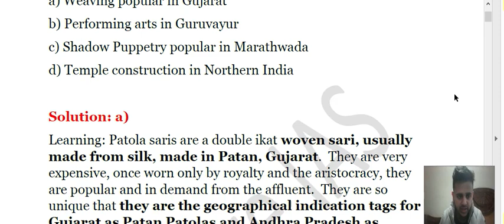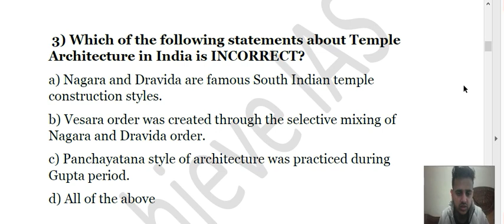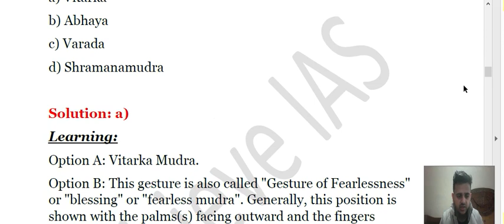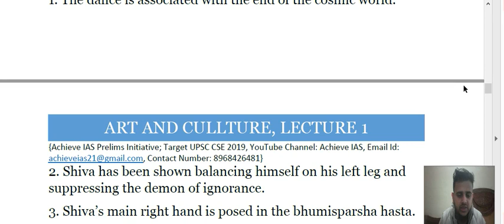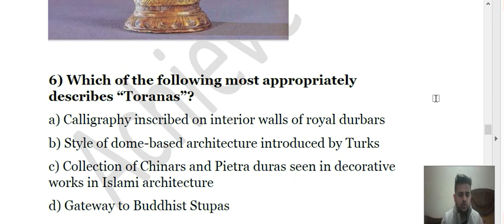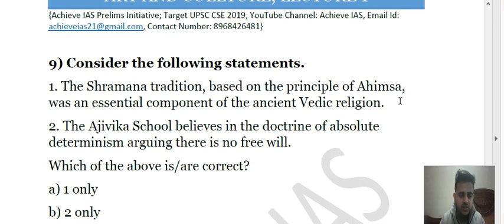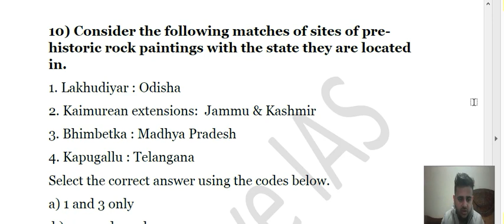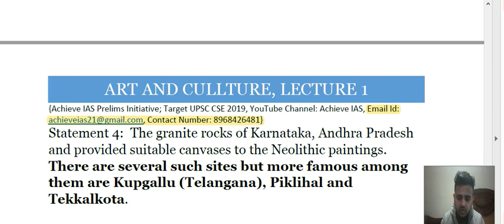Daily MCQ Series, Lecture 1, Target UPSC CSE Prelims cum Mains 2019, Achieve IAS